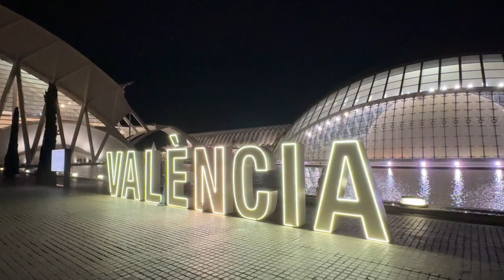Your stay and experience in Valencia starts in one of our wonderful holiday apartments.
View and book on valencianapartments.com.